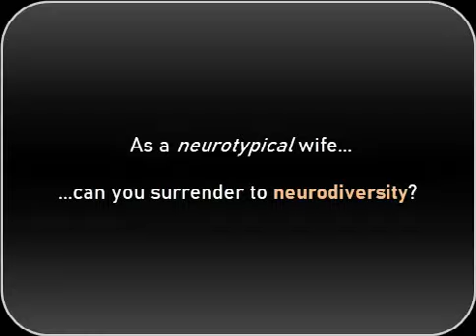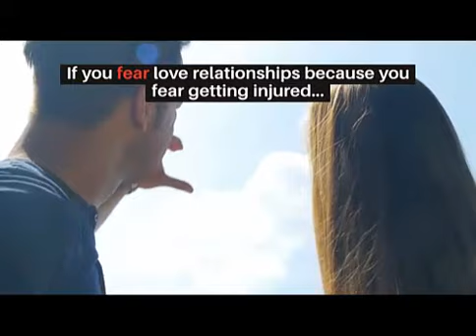Message to Couples Who Are Wired Differently: Can you surrender to neurodiversity?